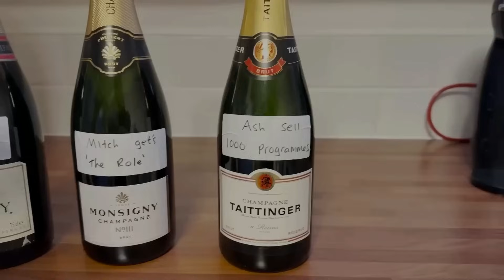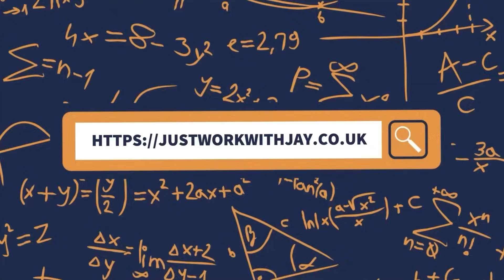An update on our GOALS!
Welcome to VLOGMAS!! I am going so excited to be bringing you daily content until the new year and am so grateful to everyone who has already subscribed ❤️ it helps me more than you know!